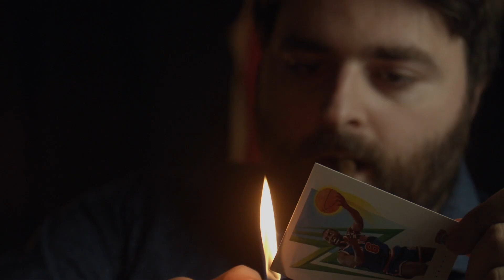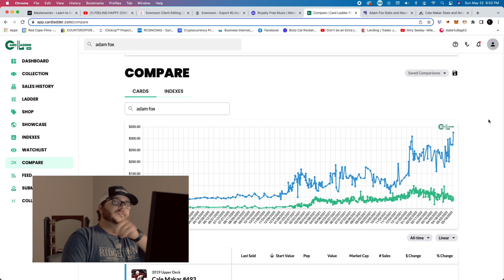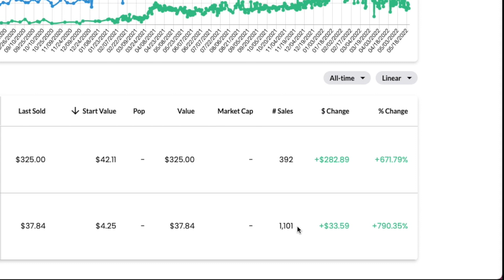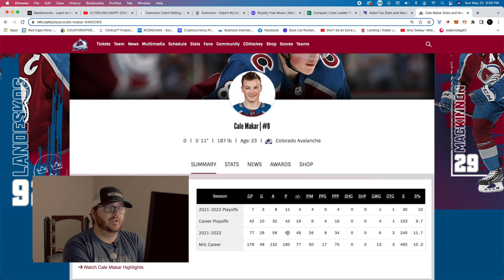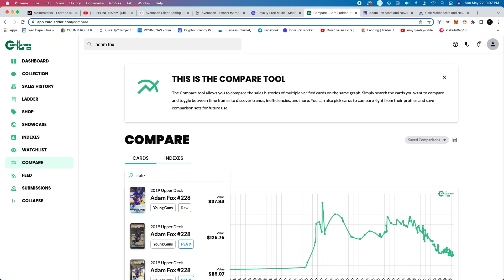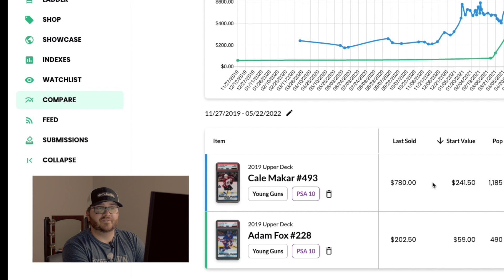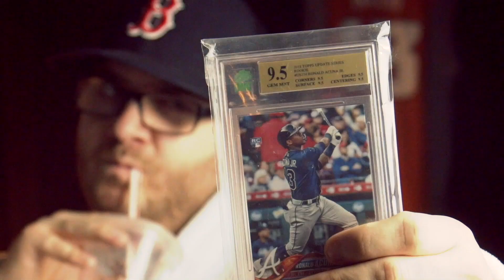How to Identify Undervalued Sports Cards!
How to Compare Sports Cards and Players!

Bitcoin Address : 3HXue5pdoX3MHbRWJSSYnQQkqYv2DFqayq

Sports Cards are growing and you should tune in every week to watch Red Cape Sports. Learn Sports Card Investing and Collecting.